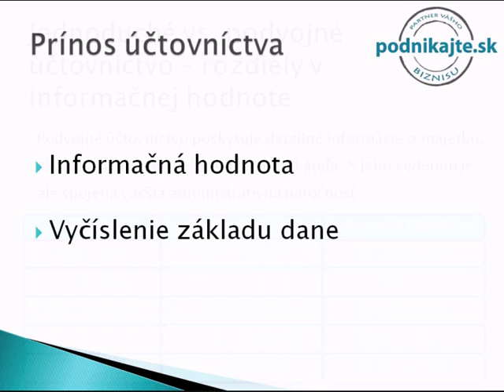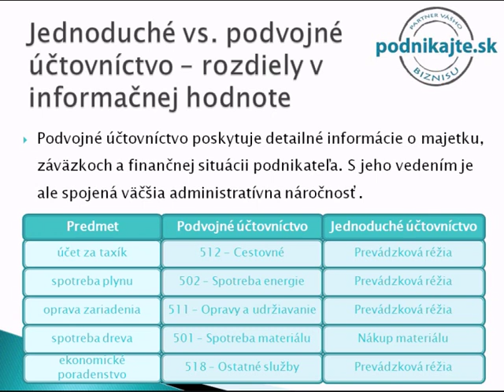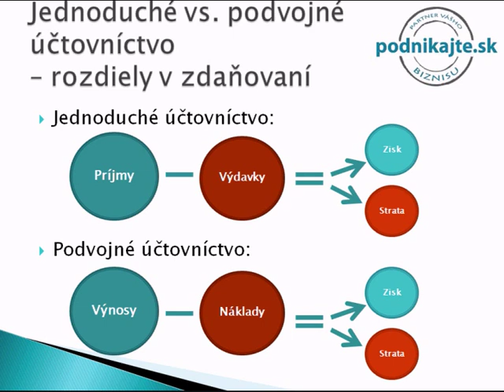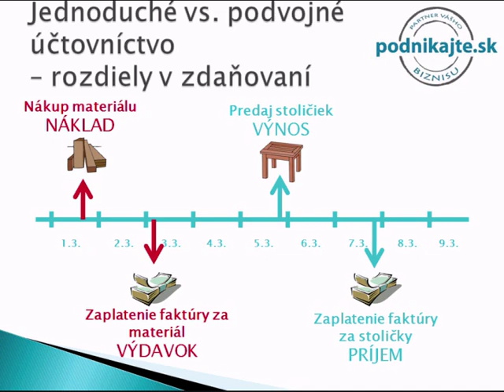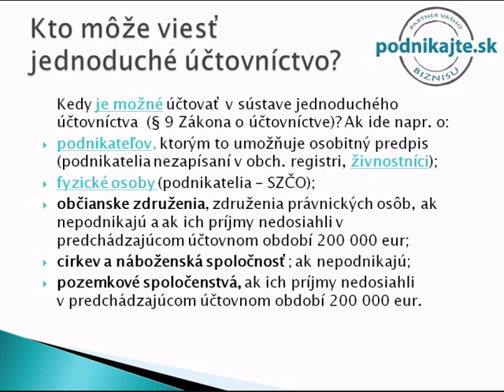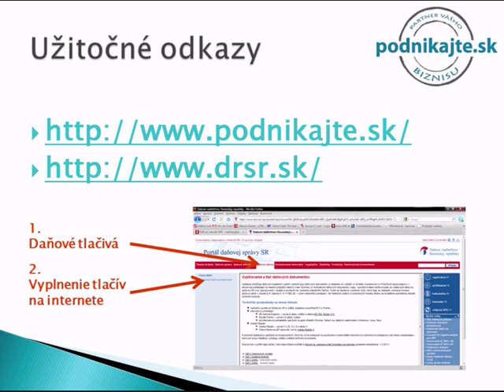Jednoduché a podvojné účtovníctvo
Obsahom ďalšej časti je videoprezentácia venovaná účtovníctvu a jeho významu v podnikaní. Súčasťou je porovnanie účtovných sústav na Slovensku -- jednoduchého a podvojného účtovníctva a možnosti podnikania bez vedenia účtovníctva.